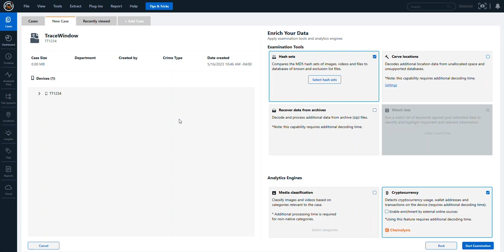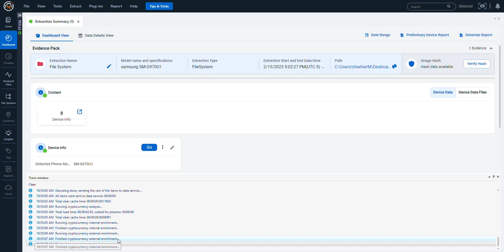Digital Forensics Tools: How to view the status of a data extraction in Physical Analyzer ULTRA?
In this Tip Tuesday, Jared Barnhardt addresses a common query regarding extraction progress in Physical Analyzer Ultra.